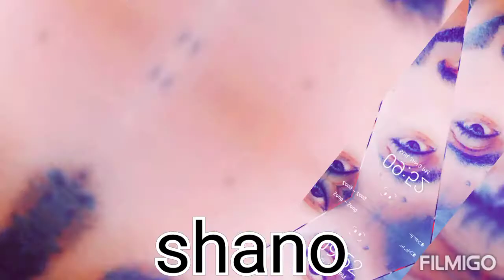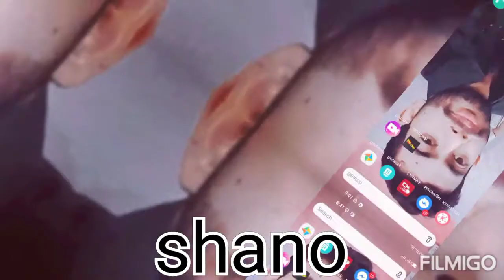06 Keen Rakhan Yaari Tosan_Mithro And Faiza Ali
06 Keen Rakhan Yaari Tosan_Mithro And Faiza Ali